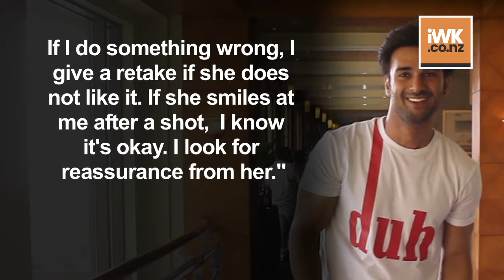Kriti Kharbanda on Pulkit Samrat: We look hot together, why blame rumours?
Kriti Kharbanda has lately been romantically linked with her "Pagalpanti" co-star Pulkit Samrat, though neither star has opened up on the rumours yet.